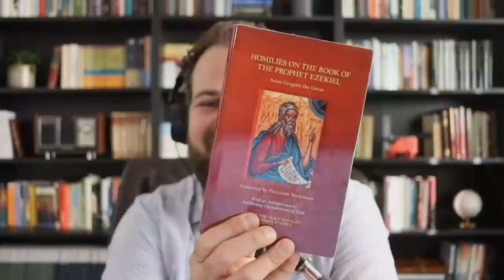How do we test Prophecy? How the Patristics viewed Prophecy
Did you know the early church fathers had standards on judging prophets and prophetic words? They didn't write off prophecy after the death of the apostles, in fact, they had writings circulating through the churches on how to discern prophets and prophetic ministry. In this episode of The Remnant Radio, Father Ron Drummond, Matthew Esquivel, and Josh Hoffert will be peeling back the curtain of church history to discuss the prophetic!

We're social!
Our Favorite Books
Michael Rowntree's Church Wellspring
Michael Miller's Church Reclamation Church